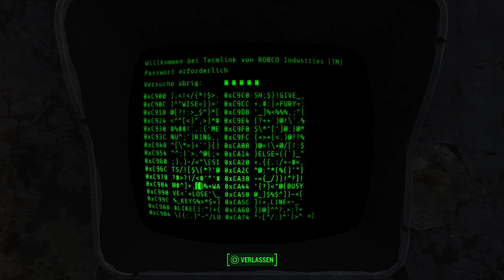PIROUETTEN PIPER ⚡️ Let's Play Fallout 4 [089]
Fallout 4
Datum der Erstveröffentlichung: 10. November 2015
Designer: Emil Pagliarulo
Genre: Rollenspiel
Herausgeber: Bethesda
Engine: Creation Engine
Serie: Fallout
Plattformen: Microsoft Windows, Playstation 4, Xbox One